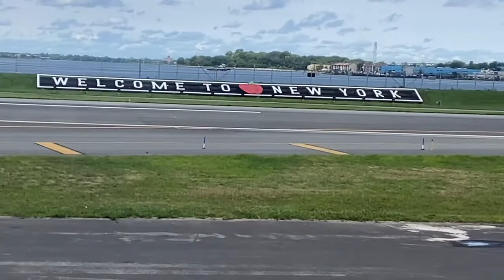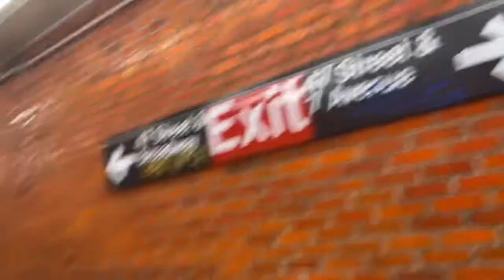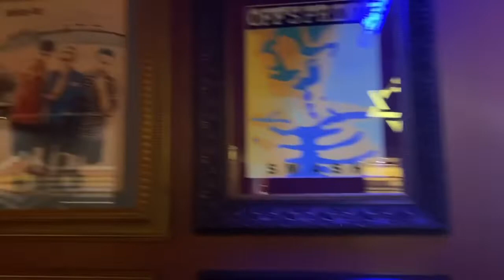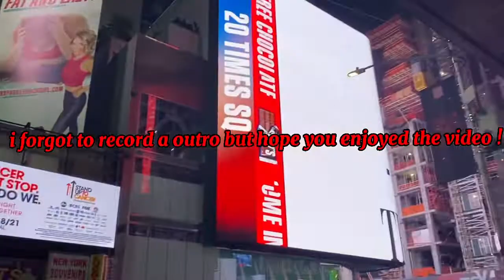NEW YORK VLOG ! PT.1| Nayaasoxtraa